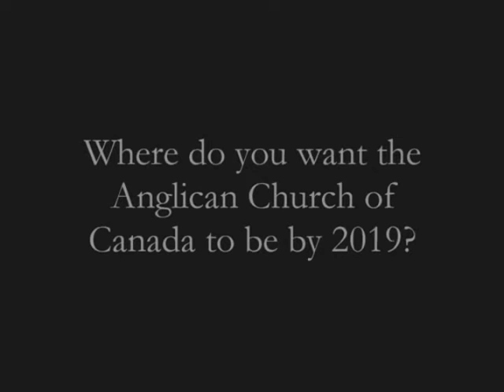Vision 2019: Dream the Church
This short video shows some early responses to the two-part Vision 2019 question, "Where is your church now, and where do you want the Anglican Church of Canada to be by 2019?" Vision 2019 is a church-wide project to discern, dream and decide where God wants the Anglican Church of Canada to be by 2019. Results will be analyzed and shared at the next national meeting, General Synod 2010.

All Canadian Anglicans are invited to tell their stories. to join the conversation.